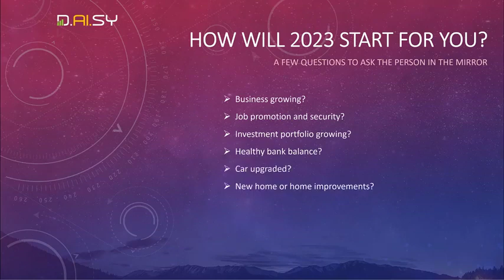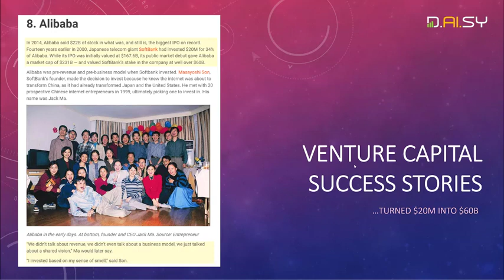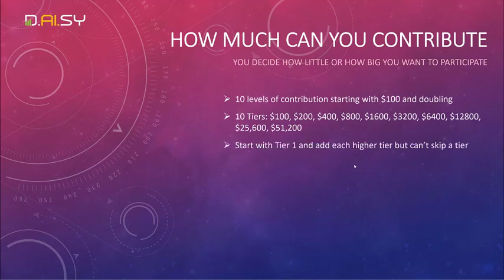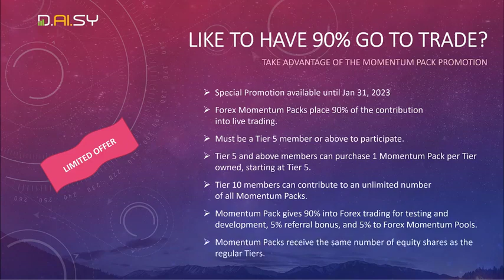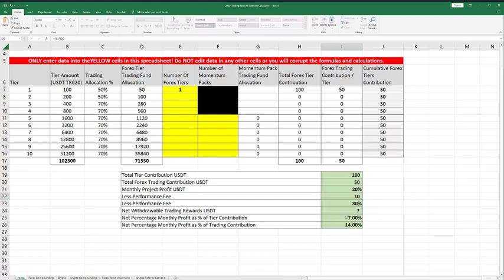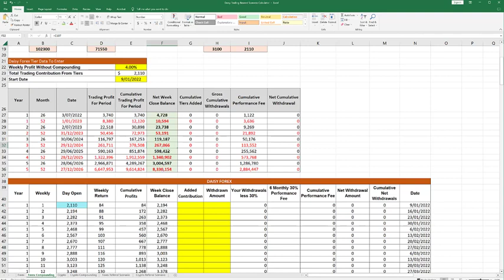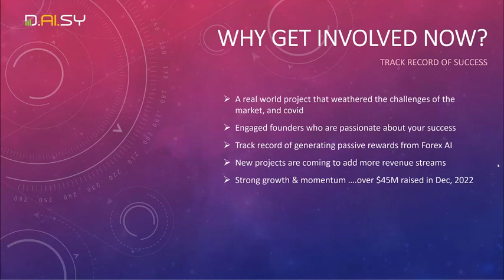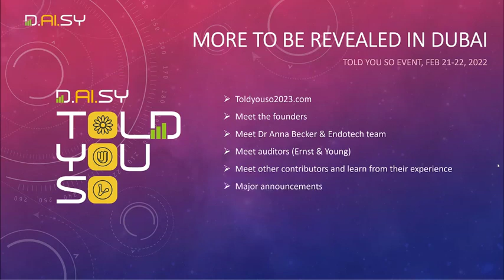DAISY - FOREX | Overview and Testimonial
Thank you to Marco - Original video from crown Tyconns$ - Please follow on YouTube !
Check below how to join !
🤯 With more than 180.000 contributors since 2021 and over $300 M funds raised, the DAISY community is the most promising passive income and shareholding project of the moment.🔥🔥🔥
Join us now to enjoy many benefits:
1- Shareholding
2- 100% automated passive trading income with the 1st partner Endotech
3- Forex - Passive income (over 400% a year)
4- Crypto - Passive income (in development)
1- Create you TronLinkPro wallet, secure it correctly ( Optional: downoad chrome extention on desktop)
2- Buy TRON and USDT corresponding to your contribution level. You must have at least 500 TRX for the contribution payement process to get startet.
Note: Everyone starts with Tier 1 and go up tier by tier.
           You can not skip a tier
           Get sure to have enough TRX as transaction fees may varie
Tier 1 = 100 USDT + 500 TRX (for transaction fees of the smart contract on Block chain)
3 - Copy referal link and paste it on browser adress bar (desktop Chrome browser or mobile phone DApp-Browser)
4- Connect your TronLink Wallet to Daisy-Plate forme and follow the instruction
WELCOME
Best regards,
SecuFin5-Team